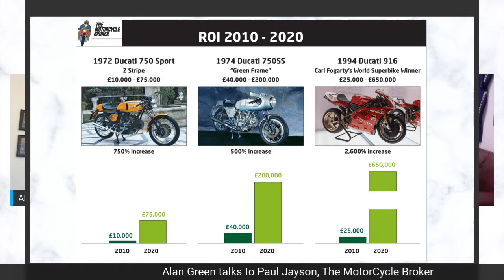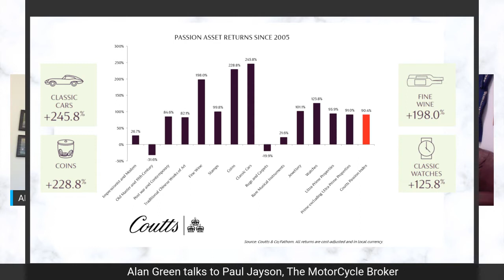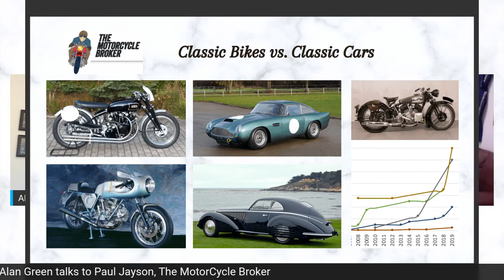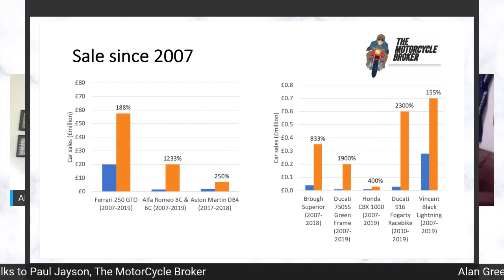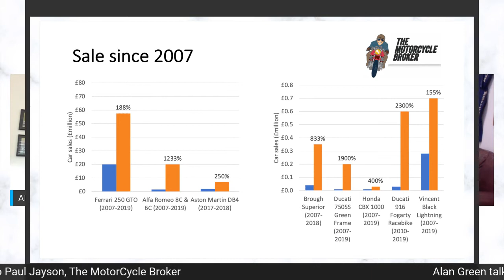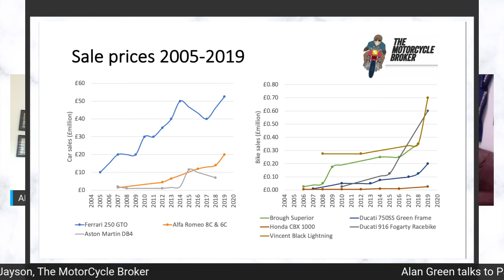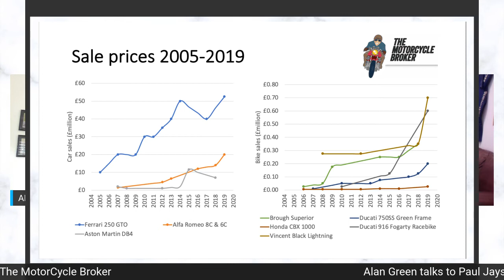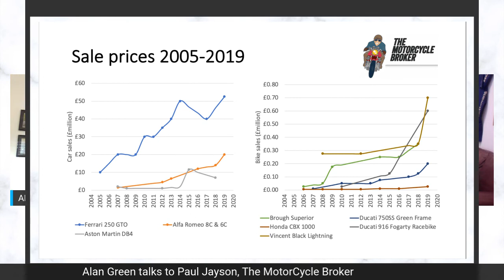Classic Motorcycles or Classic Cars? Which Offer The Best Returns?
In a recently recorded interview, Brand Communications CEO Alan Green and The Motorcycle Broker Paul Jayson look at the investment returns from some of the great classic motorcycles and cars over recent years. Average investment returns for classic cars over 15 years from the Coutts Passion Index are discussed, before Alan and Paul look at some examples of investment returns from rarer machines, including the Ferrari 250 GTO, Alfa Romeo 8C and 6C, Aston Martin DB4, Ducati 916 Carl Fogarty race bike, Ducati 750SS Green Frame, Brough Superior, Vincent Black Lightning and Honda CBX 1000. Paul looks at some of the pitfalls for prospective classic motorcycle purchasers, and emphasises the importance of machine provenance and originality before the purchase. Ahead of the next episode covering potential dark horse classic motorcycle investments for the coming decade, Paul talks about the amazing Allen Millyard Kawasaki 1000 four cylinder two stroke.